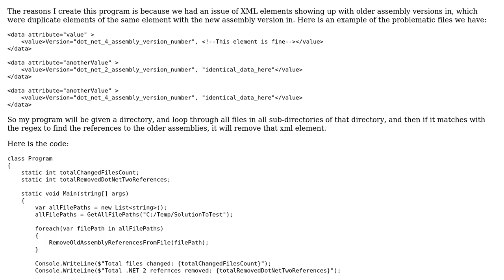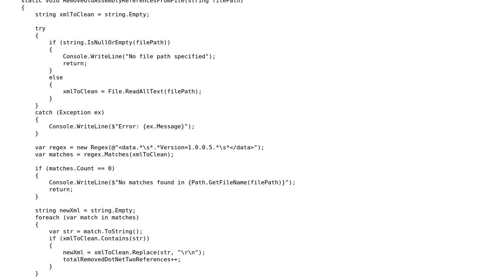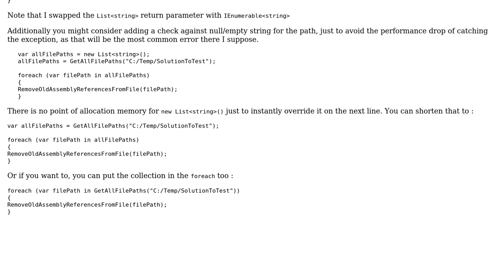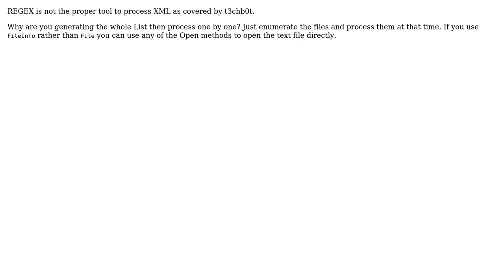Code Review: Program to search many files and remove a certain string (4 Solutions!!)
Code Review: Program to search many files and remove a certain string

With thanks & praise to God, and with thanks to the many people who have made this project possible! | Content (except music & images) licensed under CC BY-SA | Music | Images & others | With thanks to user t3chb0t user paparazzo user Heslacher user Denis user Danny Goodall and the Stack Exchange Network Trademarks are property of their respective owners. You are responsible for your own actions.